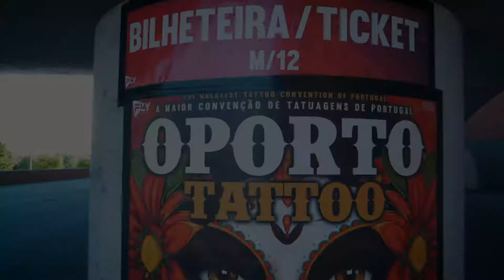Oporto Tattoo 2019 - Pedrada Tattoo Supplies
Here is a little video of our participation at the Oporto Tattoo back in 2019. Hope you enjoy!

Shipping to all Europe!